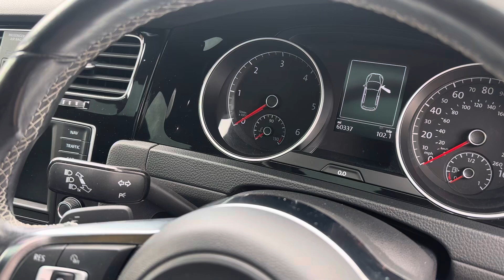VW Golf R-Line DSG tdi automatic. Only 60000 miles with 1 former keeper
We are delighted to offer this stunning VW Golf R-Line DSG tdi automatic. Only 60000 miles with 1 former keeper from new and serviced at 20k, 41k (with cambelt), 43k dsg gearbox oil change and 60,000 miles. Specification includes Panoramic sunroof, satellite navigation, unmarked 18" alloy wheels, led head lights, front and rear parking sensors, adaptive cruise, blue tooth music and telephone, multifunction steering wheel, digital air conditioning and much more. Finance and warranty options available available and part exchange welcome. This car has the perfect specification and is ready for immediate delivery. Click on our web site for 30+ photos and a HD Video. We offer tailor made FINANCE packages and part exchange is welcome.